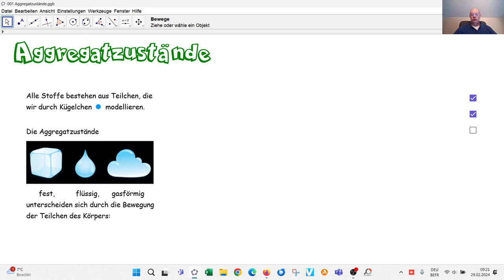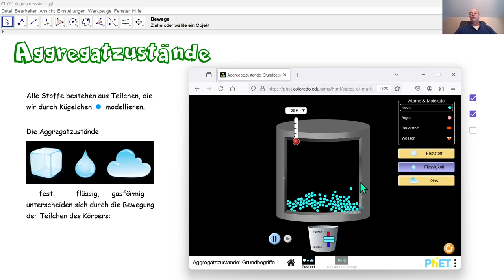Physik 4PhD091 Aggregatzustände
Was sind die drei Aggregatzustände einer Substanz? Wodurch unterscheiden sich die drei Aggregatzustände einer Substanz?